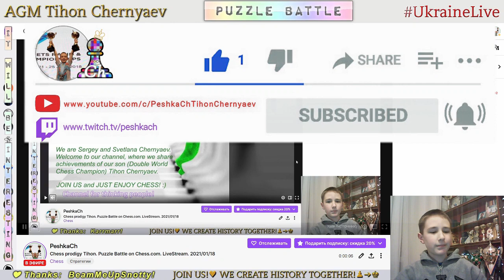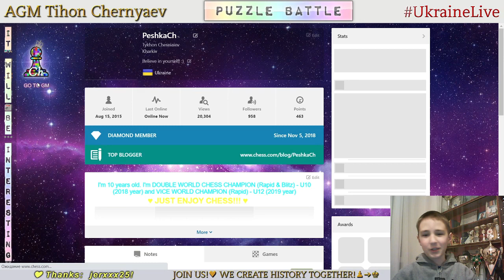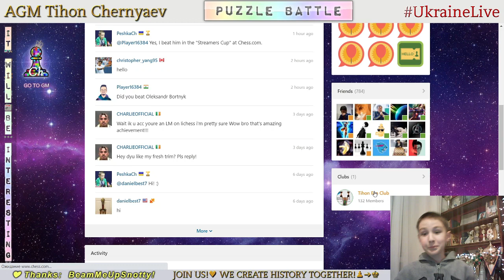Chess prodigy Tykhon. Puzzle Battle on Chess.com. LiveStream. 18/01/2021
Puzzle Battle:
     1:36 - PeshkaCh vs dnepr_go (40 : 28)
     5:16 - PeshkaCh vs CM Bwert2602 (31 : 29)
   11:48 - PeshkaCh vs NoP4wnlntended (41 : 28)
   15:55 - PeshkaCh vs BulletProof06 (40 : 23)
   19:54 - PeshkaCh vs JayAllDay94 (42 : 34)
   24:04 - PeshkaCh vs magnusgiri (43 : 29)
   28:18 - PeshkaCh vs NoP4wnlntended (46 : 25)
   33:23 - PeshkaCh vs FM elisak43 (40 : 6)
   37:03 - PeshkaCh vs NoP4wnlntended (22 : 31)
   40:52 - PeshkaCh vs Abinadi1995 (43 : 16)
   44:34 - PeshkaCh vs tellingmoose (43 : 12)
   50:13 - PeshkaCh vs CM kinga2008 (31 : 33)
   53:18 - PeshkaCh vs Kuzu6 (39 : 36)
   59:52 - PeshkaCh vs FM mirror80 (27 : 31)
1:02:50 - PeshkaCh vs FM mirror80 (39 : 32)